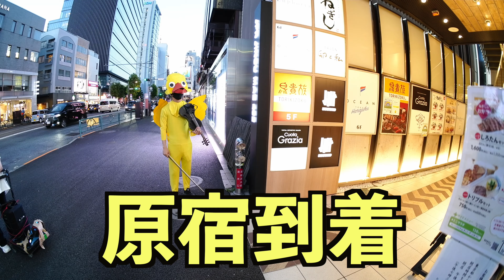もしもチョコボが街でバイオリンを弾いたら【ザナルカンド】